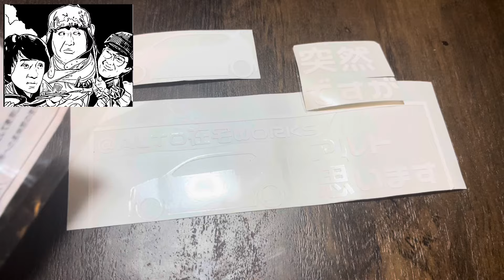アルトワークスDIY 36GP WEST開催記念の36リストバンド付けてみた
36GP WEST開催記念36リストバンド
記念にGETしました
大事にしたいので結局中につけました
サーキット走行時には飛散防止活用で使いたいと思います✨

36GP WEST初心者クラスで走りたいと思います　また記念にWAKUWAKUステッカーをワクワクコーナーでまた欲しい方は是非✨いらんかw

中山サーキット初走行めちゃ楽しみにしています🚗